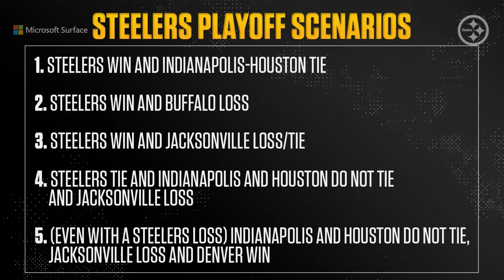Recapping the Steelers Week 17 win over Seahawks | Steelers Live The Extra Point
Missi Matthews and Bob Pompeani recap the Steelers 30-23 win over the Seahawks in Week 17